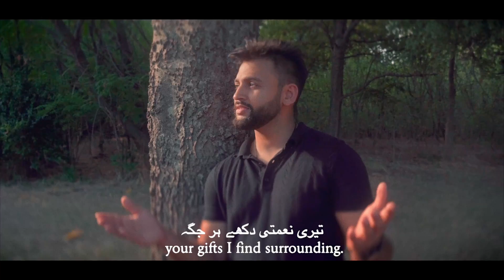ALHAMDULILLAH | Alman Nusrat ft. Umer Zaman (Official Nasheed Video)